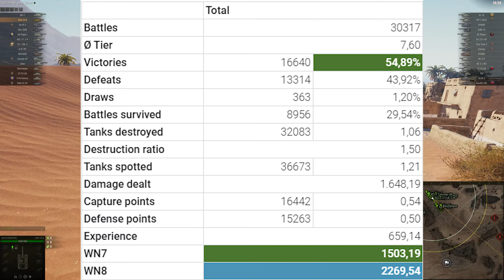AMX 30 B - 4 Frags 8.1K Damage - Sloven! - World Of Tanks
Designed in 1966. He surpassed all tanks except Leopard 1, in mobility and specific power, and also possessed the highest effective anti -tank fire range. Thanks to an excellent review, the commander could coordinate the crew’s actions and quickly respond to a change in the combat situation, which further increased the effectiveness of the tank. With the advent of PT ammunition, the thickness of the armor ceased to be essential. In total, about 2800 tanks were released.